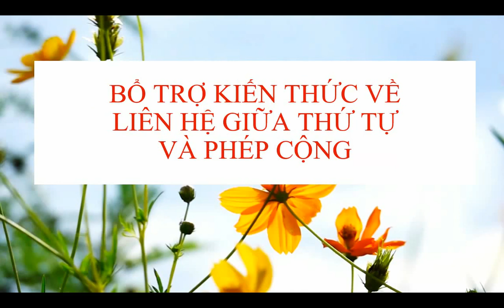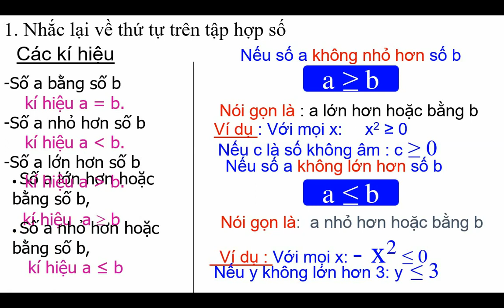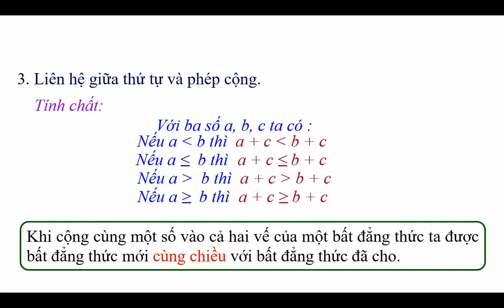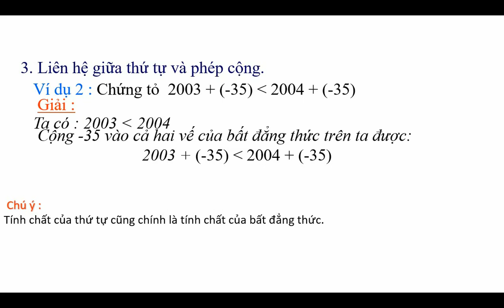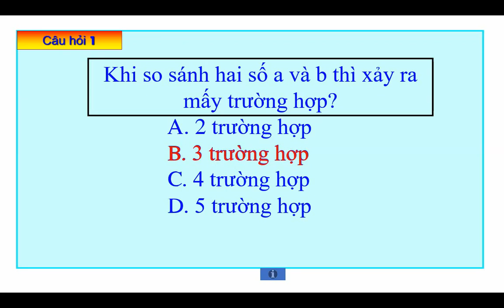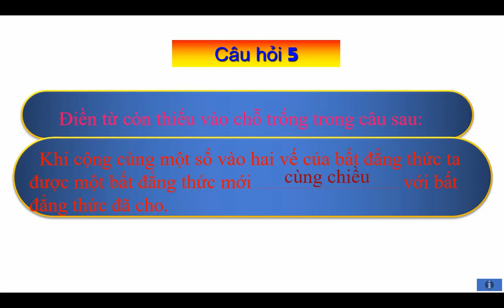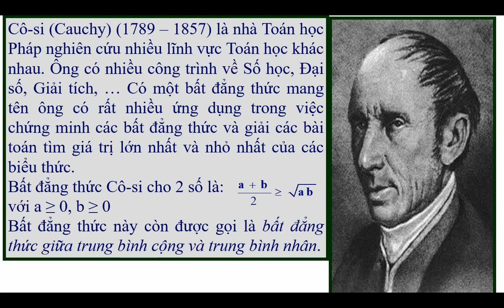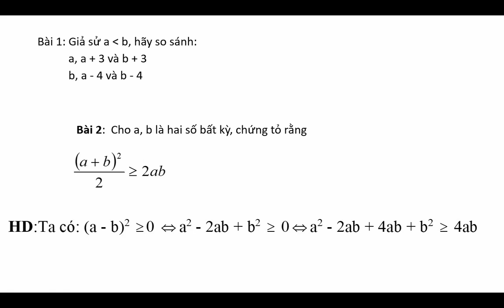toán 8 lên hệ giữa thứ tự và phép cộng